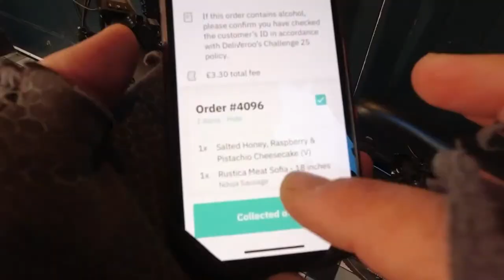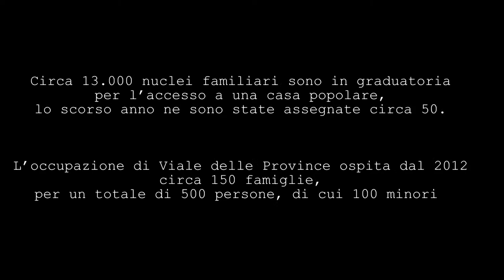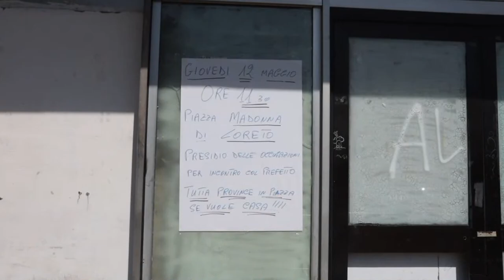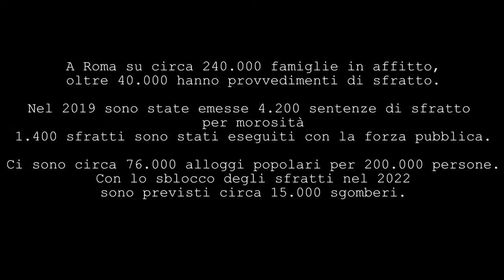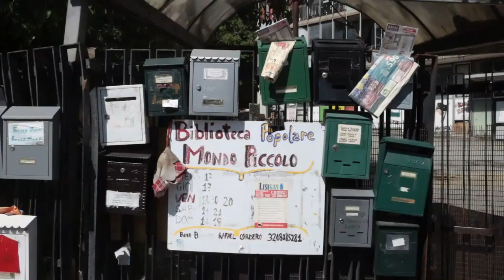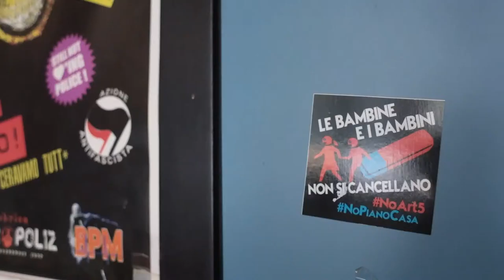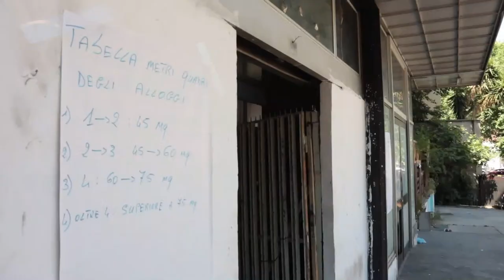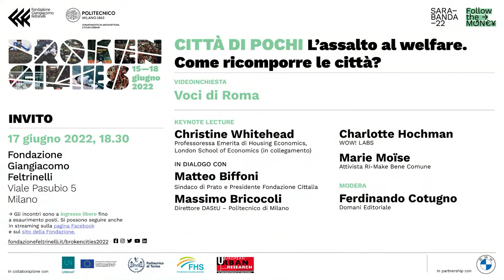Broken Cities 2022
In diretta da Fondazione Feltrinelli la terza giornata di Broken Cities 2022, in collaborazione con DAStU - Politecnico di Milano, con il dibattito "Città di pochi. L’assalto al welfare. Come ricomporre le città?”. Keynote Lecture di Christine Whitehead, London School of Economics in dialogo con Massimo Bricocoli, Direttore DAStU - Politecnico di Milano, Charlotte Hochmann, PLACE Network, Maire Moïse, attivista Ri-Make e redattrice della rivista Jacobin Italia, Matteo Biffoni, Sindaco di Prato, Presidente Fondazione Cittalia. Modera Ferdinando Cotugno, Domani Editoriale.

Broken Cities è in partnership con BMW Italia, URBiNAT, Politecnico di Torino, Fondazione Housing Sociale, European Urban Research Association.